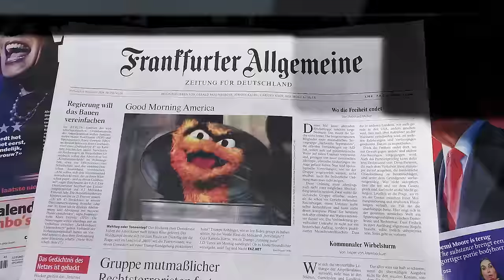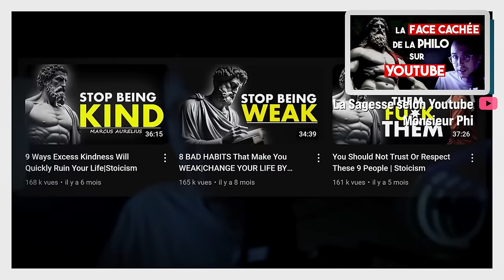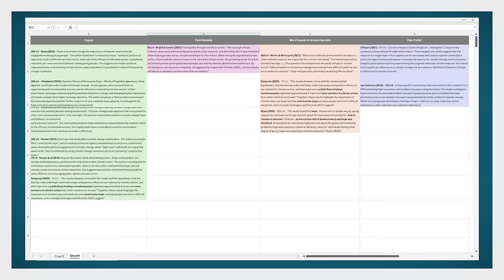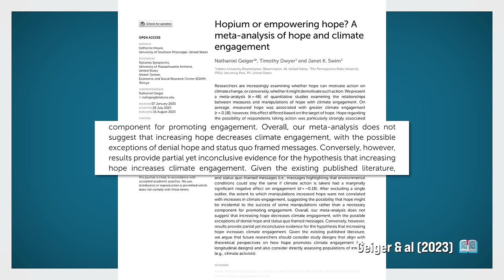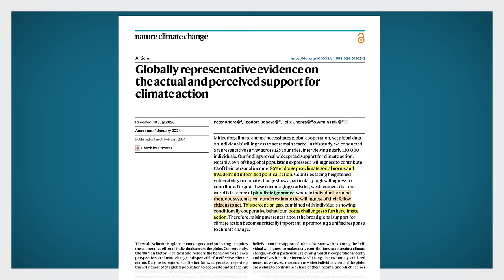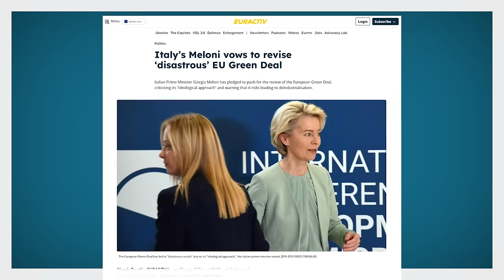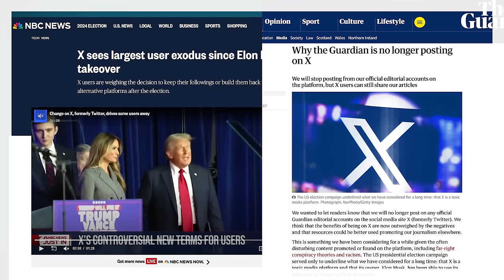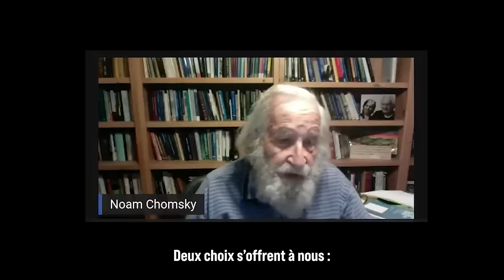Guide philosophique pour écologistes désespérés (ft. @ApresLaBiere )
La philo peut-elle servir de guide contre le désespoir en cette période déprimante ? 😱 Peut-être bien... ! 👇 CHAPITRES & RÉFS 📕 👇 ➡️

⌛ CHAPITRES :
00:00 - Intro
03:11 - L'espoir, c'est quoi - CONCEPTOTHÈQUE
06:29 - Pourquoi l'espoir ça compte ?
06:51 - Approche conséquentialiste
13:28 - Approche déontologique
19:49 - Ancrer son espoir dans la réalité
20:38 - Mes facteurs d'espoir
26:22 - Philoxime est-il simplement optimiste ?
26:50 - Le problème avec le doomisme

📕 RÉFÉRENCES (Par ordre d'apparition)

- Moellendorf (2006) "Hope as a political virtue", Moellendorf (2006) "Hope as a political virtue"
- Mon tableau sur la littérature que j'ai pu trouver en psycho sur l'espoir vs. anxiété comme motivation à l'action
- Bright & Eames (2021) "From apathy through anxiety to action - emotions as motivators for youth climate strike leaders",
- Geiger & al (2023) "Hopium or empowering hope - A meta-analysis of hope and climate engagement",
- Blöser (2024) "Hope in the time of climate change. A Kantian perspective"
- Caney (2014) "Two Kinds of Climate Justice: Avoiding Harm and Sharing Burdens",
- Moellendorf (2022) Mobilizing Hope. Climate Change and Global Poverty. OUP
- Carbon Brief (2024)

🙏🏾 REMERCIEMENTS : Un grand merci à Jean-Lou de la chaîne @ApresLaBiere   pour sa participation à cette collab, allez voir sa vidéo !
Merci à Pierre André, Loïc Giaccone, Martin Colla et Jean-Lou Fourquet pour leurs précieux retours sur des versions antérieures de cette vidéo !

©️LICENCES :
Icons by flaticon